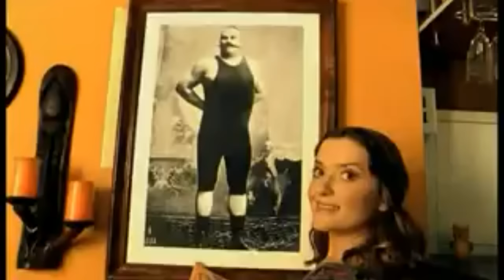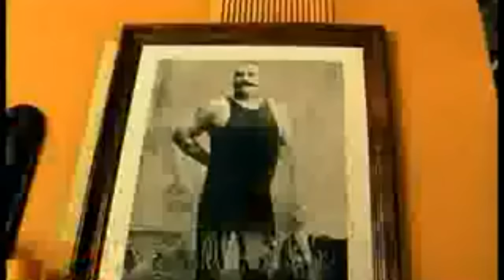Наталья Могилевская - Лимоновый Фонарь | Official Video